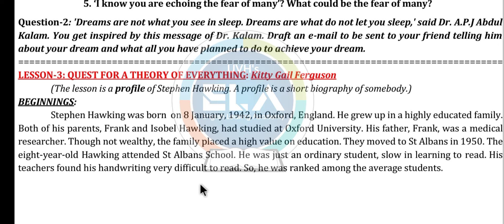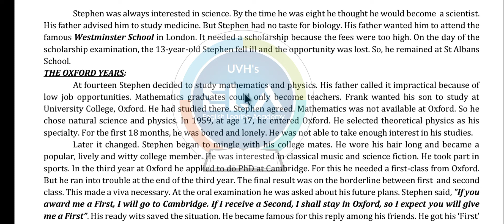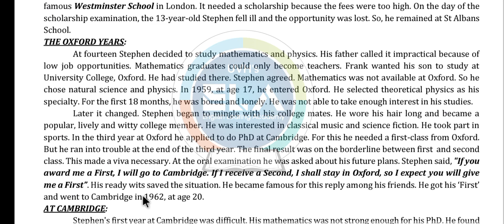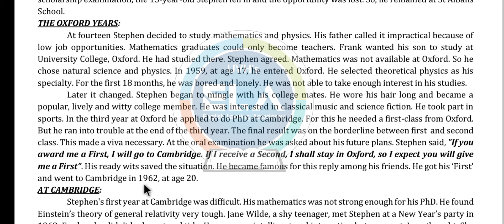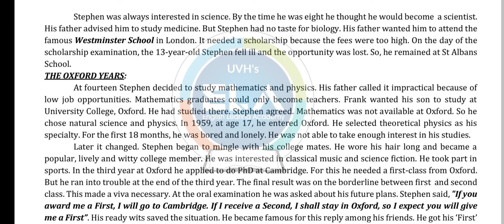QUEST FOR A THEORY OF EVERYTHING||PLUS ONE ENGLISH ||CHAPTER ANALYSIS||PART 1